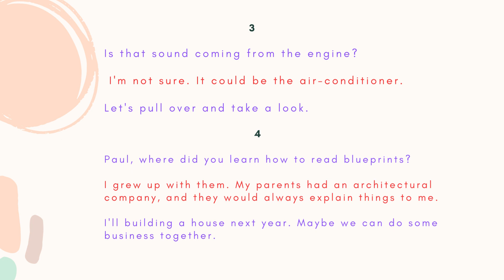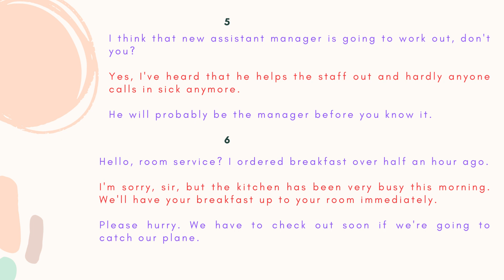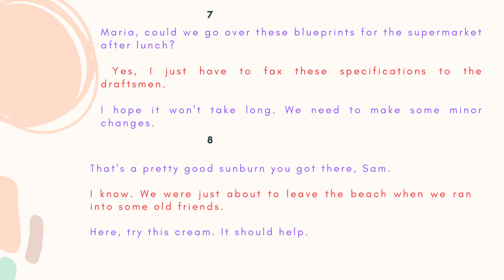Test 1 - Listening Part 1 B1 VSTEP Tapescript | Practice Speaking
Đây là phần thực hành nghe Phần 1 trong bài thi B1 VSTEP, các bạn có thể vừa luyện nghe và đọc song song. Phần này không có câu hỏi, chủ yếu nội dung các bài hội thoại dành cho các bạn đang ôn và luyện thi B1.